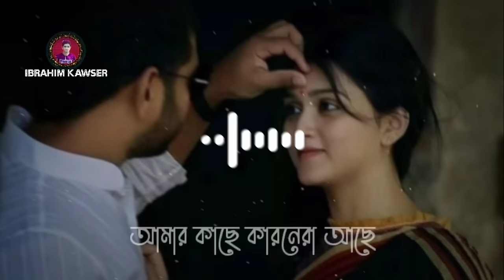Tomar Namer Roddure - Tomake Chai (Lofi Remix + Lyrics) Arijit Singh | Jodi Sotti Jante Chao Lofi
➤Title

tumar namer roddure | jodi sotti jante chao tomake chai | tomake chai lofi remix song - tomake chai movie song Tomake Chai Lyrics From Gangster Bengali Movie. This Song Is Sung By Arijit Singh. Music Composed By Arindam Chatterjee. Featuring : Yash Dasgupta And Mimi Chakraborty.

♫ PRESENTING - IBRAHIM KAWSER ..! KINDLY USE

★Song : Tomake Chai (তোমাকে চাই)
★Movie: Gangster (2016)
★Singer - Arijit Singh
★Lyrics - Prasen
★Director - Birsa Dasgupta
★"Edit By : @IbrahimKawser

তোমাকে চাই - লিরিক্স:

তোমার নামের রোদ্দুরে
আমি ডুবেছি সমুদ্দুরে
জানি না যাব কতদুরে এখনও...

আমার পোড়া কপালে
আর আমার সন্ধ্যে সকালে
তুমি কেন এলে জানি না এখনও...
ফন্দি আটে মন পালাবার..
বন্দি আছে কাছে সে তোমার

যদি সত্যি জানতে চাও
তোমাকে চাই, তোমাকে চাই
যদি মিথ্যে মানতে চাও, তোমাকেই চাই
হুঁ.. যদি সত্যি জানতে চাও

হলো শুরু সাতদিনে
এই খেলাধুলো রাতদিনে
জানি বারণ করার সাধ্যি নেই
আর আমার..

তোমার নামের মন্দিরে
আর তোমার নামের মসজিদে
আমি কথা দিয়ে এসেছি
বারবার..

বিন্দু থেকে সিন্ধু হয়ে যাও
তুমি ইচ্ছেমত আমাকে সাজাও

যদি মিথ্যে মানতে চাও
তোমাকেই চাই

Tomake Chai - Lyrics:

Tomar namer ruddure
Ami dubechi somuddure
Jani na jabo kot-dure ekhono

Amar pura kopale
Ar amar shondhe shokale
Tumi keno ele jani na ekhono
Fondi aate mon palabar
Bondhi ache kache se tomar

Jodi sotti jante chao
Tomake chai tomake chai
Jodi mitthe mante chao
Tomakei chai

√HASTEQ
BanglaMusicVideo​​​​​2021
BangladeshiSong​​​​2021